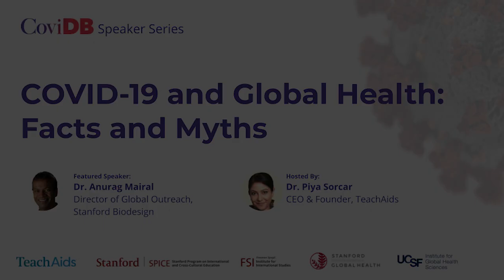Predictions for the Future (COVID-19 and Global Health: Facts and Myths) (Part 5 of 7)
This video provides predictions for the future.

Other videos in this series address the following topics:

Why is COVID-19 different?
COVID-19 testing
COVID-19 common misconceptions
Insights about the pandemic
Concluding thoughts

EPISODE DESCRIPTION: The first episode of the CoviDB speaker series is an interview with Dr. Anurag Mairal, Adjunct Professor of Medicine and Director, Global Outreach Programs at the Stanford Byers Center for Biodesign. With his background and expertise in health innovation and biodesign, Dr. Mairal gives an overview of COVID-19 and clears up some common misconceptions with the latest developments. He is interviewed by Dr. Piya Sorcar, CEO & Founder of TeachAids, Lecturer at Stanford University, and Faculty Fellow, Center for Global Health, Stanford School of Medicine.

COVIDB SPEAKER SERIES DESCRIPTION: The CoviDB Speaker Series is a video podcast featuring global health and innovation experts discussing a variety of topics relating to COVID-19 in more detail than you would find in mass media outlets. The Speaker Series is run by TeachAids in partnership with Stanford Program on International and Cross-Cultural Education (SPICE), Stanford’s Center for Innovation in Global Health (CIGH) and Institute on Global Health Sciences (IGHS) at the University of California San Francisco (UCSF).

ABOUT TEACHAIDS:
CoviDB is a community-edited platform organizing resources across a comprehensive set of topics relating to COVID-19 for public use. The site was launched by TeachAids with faculty and students from Stanford, Dartmouth, and other universities. TeachAids is a 501(c)(3) nonprofit social venture spun out of Stanford University that creates breakthrough software addressing numerous persistent problems in health education around the world. A pioneer in infectious disease education, TeachAids HIV/AIDS education software is used in 82 countries. It recently launched CrashCourse, a research-based concussion education curriculum available online and as a virtual reality application.